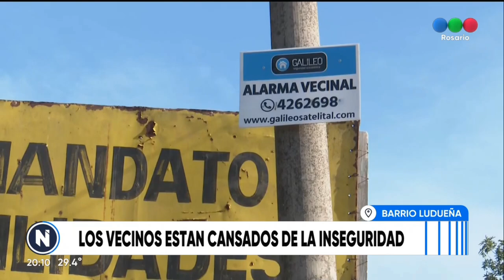Los vecinos están cansados de la inseguridad - Telefe Rosario